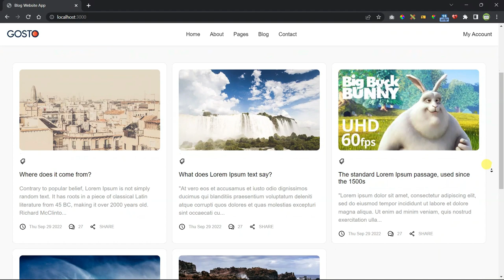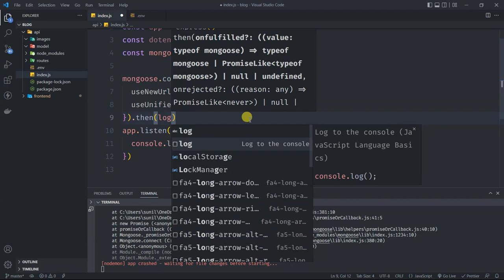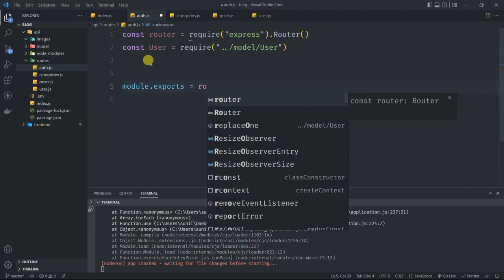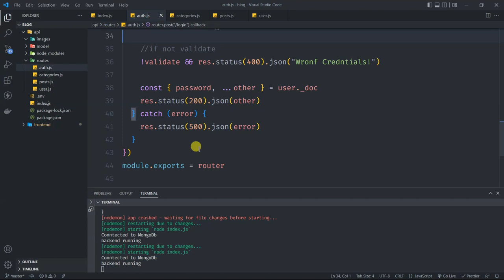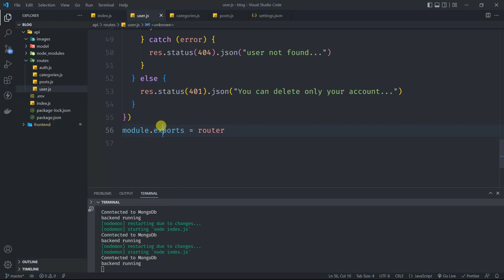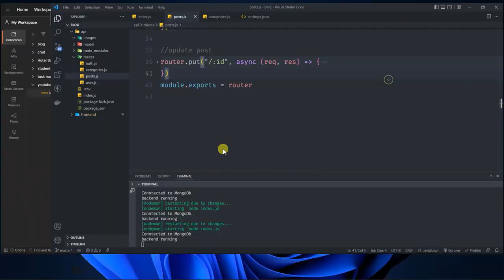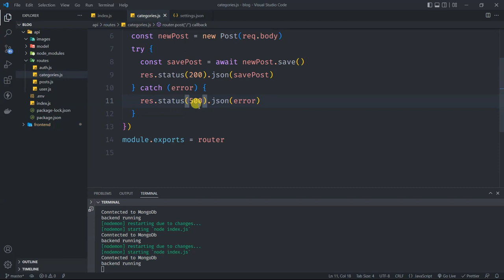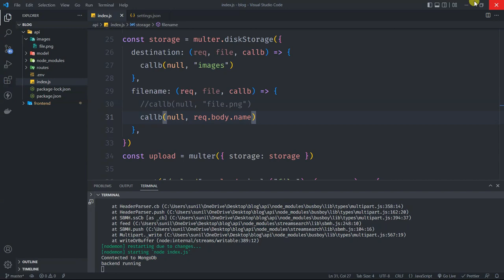Node.js Blog App REST API with MongoDB | MERN Stack Tutorial For Beginners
I created this channel with the aim to help you to learn Website development, blogging, and other technical things.